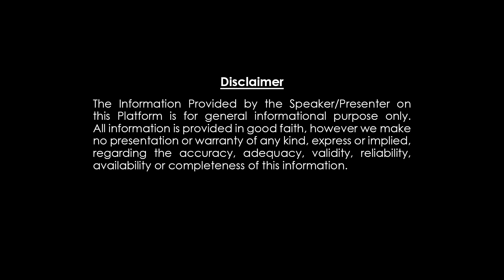వృశ్చిక రాశి (19-26) July 2023 | 13 గవ్వలు తిరగబడ్డాయి |Chintamani Gavvala Panchangam |Dharma Patham